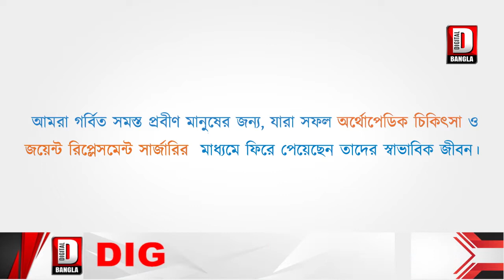হাতির হানায় ক্ষতিগ্রস্ত ফালাকাটা ব্লকের তাসাটি চা বাগানের শ্রমিক মহল্লার বাসিন্দারা